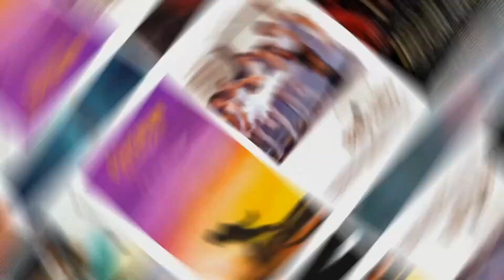แปลรักฉันด้วยใจเธอ กีดกัน ปากฮีรีแอค คิดวิเคราะห์แยกแยะ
ท่ามกลางบรรยากาศสายลมและแสงแดดของเมืองภูเก็ต เพื่อนสมัยเด็กที่ห่างหายกันไปหลายปีอย่าง เต๋ (บิวกิ้น) และ โอ้เอ๋ว (พีพี) โคจรกลับมาเจอกันอีกครั้งที่โรงเรียนกวดวิชาภาษาจีน เพื่อเตรียมสอบแอดมิชชันเข้ามหาวิทยาลัย แต่ในเมื่อต่างฝ่ายต่างมุ่งมั่นจะสอบเข้าคณะนิเทศศาสตร์ของมหาวิทยาลัยเดียวกัน เพื่อนรักที่เคยร่วมฝัน จึงกลับกลายมาเป็นคู่แข่งคนสำคัญ

 เมื่อยิ่งสำคัญ ก็ยิ่งอยู่ในสายตา... การที่ เต๋ และ โอ้เอ๋ว  ได้กลับมาใกล้กันอีกครั้ง ทำให้ทั้งสองได้รู้จักกันและกันมากขึ้น จนได้นำพาไปสู่ความรู้สึกใหม่ ที่ต่างก็ไม่เคยรู้สึกมาก่อน ในวันที่พวกเขายังเด็ก สนามสอบที่ใหญ่ที่สุดในชีวิตเด็ก ม.6 ครั้งนี้ จึงมีทั้งความฝันและความผูกพันของเด็กหนุ่มสองคนเป็นเดิมพัน ติดตามชมซีรีส์ แปลรักฉันด้วยใจเธอ ได้ทุกวันพฤหัสบดี เวลา 20.00 น. ทาง LINE TV ซีรีส์ แปลรักฉันด้วยใจเธอ เริ่มตอนแรกวันพฤหัสบดีที่ 22 ตุลาคม 2563

รายชื่อนักแสดงนำใน แปลรักฉันด้วยใจเธอ
บิวกิ้น-พุฒิพงศ์ อัสสรัตนกุล
พีพี-กฤษฏ์ อำนวยเดชกร
สไมล์-ภาลฎา ฐิตะวชิระ
ขุนพล-ปองพล ปัญญามิตร
โรเล็กซ์-จิรายุส ขาวใบไม้
ดรีม-ธีธัต สุขอิ่ม
คริสเตียน-จุราพร บอส
โนเบล- พิชชานันท์ เจียมศิริกาญจน์
ภูผา-อินทนนท์ แสงศิริไพศาล

ปากฮี ชาแนล (Pakhe Channel) หยิบประเด็นต่างๆ จาก บท การแสดง โปรดักชั่น เพลงประกอบ และซีนต่างๆ ที่โดนใจไปถึงประเด็นความนึกคิดของมนุษย์ผ่านตัวละคร ผ่านมุมมองความคิดของชาวปากฮี กับสิ่งที่เราสัมผัสผ่านจอออนไลน์กับซีรี่ย์ หนัง และงานศิลปะแขนงต่างๆ
ติดตามปากฮี ชาแนล กัดปากเม้าส์กันได้ที่